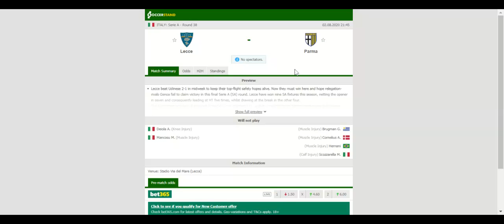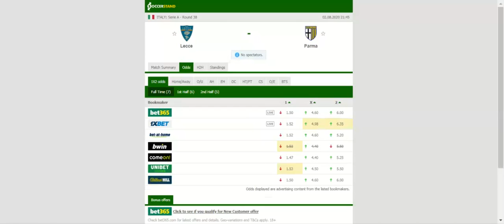LECCE VS PARMA PREDICTION & BETTING TIPS - 02/08/2020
2021 college football predictions,
2019 college football predictions,
2020 ncaa football predictions,
nc state football predictions 2020,
2020 nebraska football predictions,
2020 uga football predictions,
10 football predictions 2020,
football songs,
football vines,
football skills,
football daily,
football games,
football khela,
football live,
football pump up,
football anime,
football analysis,
football asmr,
football agility drills,
football american,
football academy,
football anthem,
football boots,
football big hits,
football bloopers,
r/b football,
f c b football,
mattyb football,
s.a.b football,
football chants,